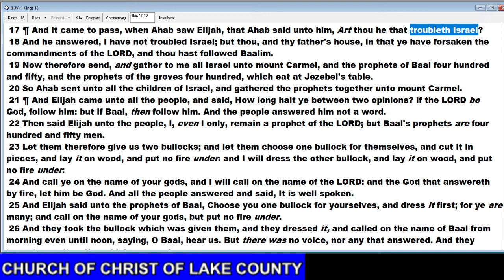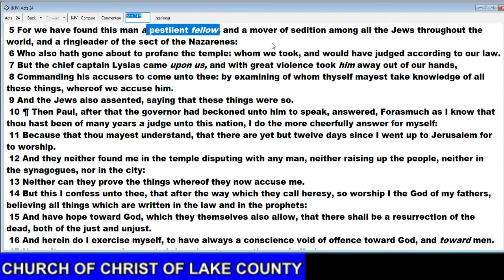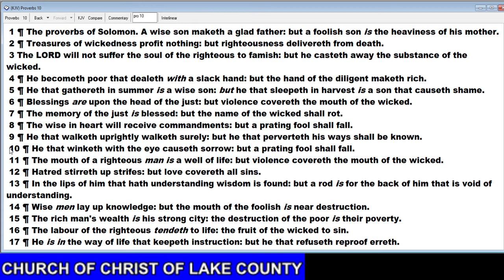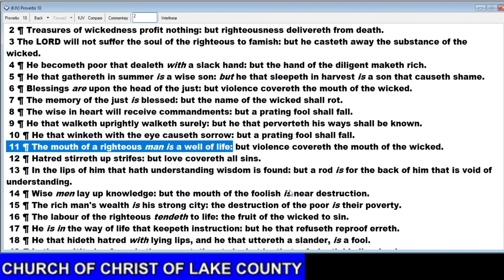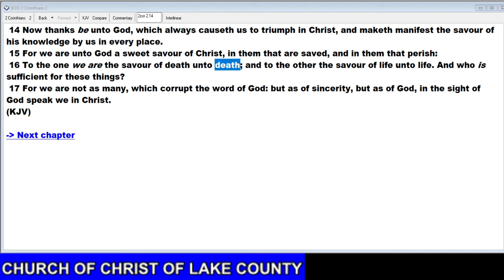Daily Proverbs Post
Proverbs 10, how should those who share God's wisdom view themselves when dealing with the opposition of scorners and fool?